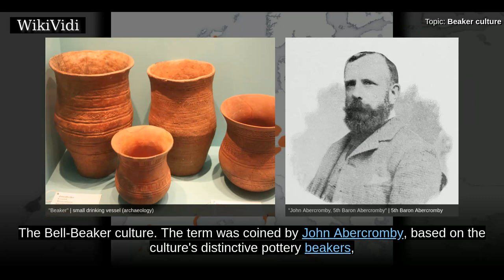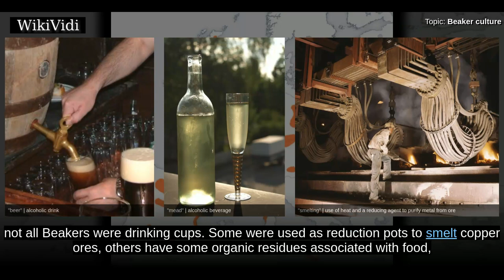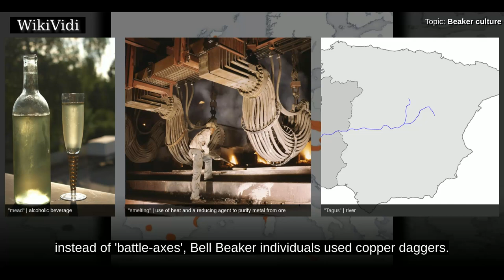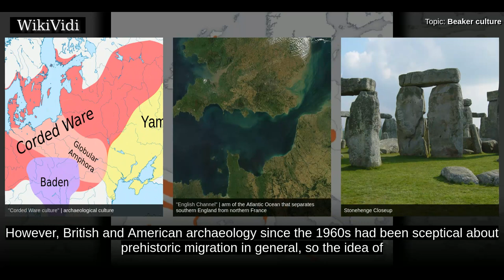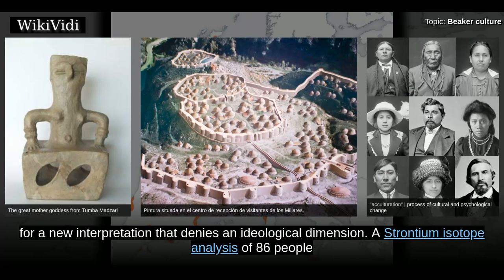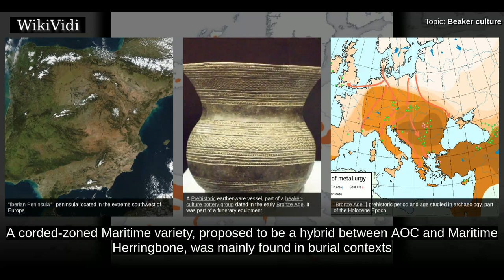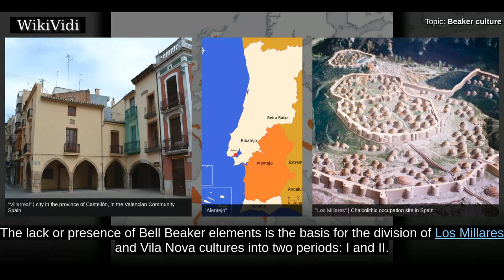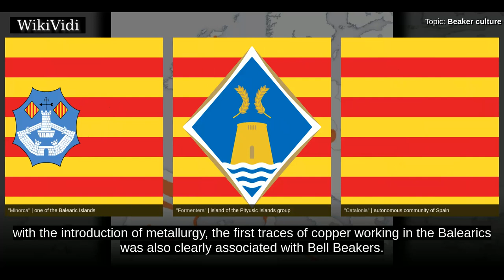BEAKER culture - WikiVidi Documentary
The Bell-Beaker culture . The term was coined by John Abercromby, based on the culture's distinctive pottery beakers, which he interpreted as drinking vessels. No definitive association with a particular linguistic group has been proven. A Celtic connection has been hypothesized though the Celtic migrations are believed to occur long after the Bell-Beaker culture is supposed to have spread over Europe. Some scholars have suggested that the Beakers may have been an older Indo-European group, of which the Celts may have been one part originally. Alternatively the Beaker culture may have been shared among different ethno-linguistic groups, later unified by the Celtic migrations.

Shortcuts to chapters:
00:00:50: Introduction
00:02:51: Origins
00:05:11: Expansion and culture contact
00:08:15: Migration vs. acculturation
00:11:45: Extent and impact
00:13:00: Iberian Peninsula

Copyright WikiVidi.